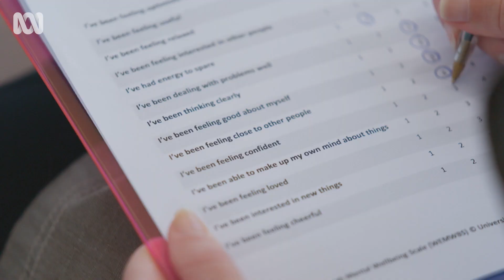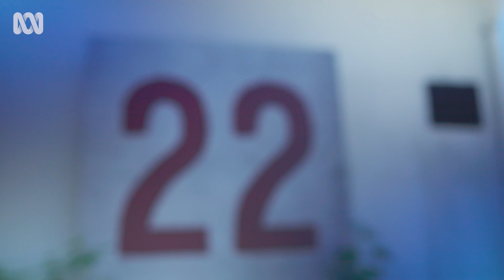Space 22 | First Look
What if doctors didn’t just prescribe drugs or therapy for mental illness? Space 22 follows a revolutionary study using art to offer a more hopeful future for our mental ‘wealth’.

Lifeline Australia - lifeline.org.au or 13 11 14
Beyond Blue - beyondblue.org.au or 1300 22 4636

Space 22 follows seven strangers, each with their own lived experience of mental ill health, as they take part in an ambitious experiment to test if the simple act of participating in art can help heal invisible wounds.